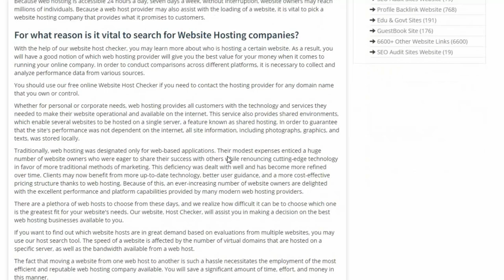How To Check Domain Hosting - Find out who is hosting any website | Smallseotools All SEO Tool Free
Youtube Backlinks Generator How To Check Domain Hosting - Find out who is hosting any website | Smallseotools All SEO Tool Free
About Free Domain Hosting Verification Tool
WHOSE OBJECTIVES ARE SERVED BY THE DOMAINS HOSTING CHECKER?
There is a domain hosting checking tool available at allseotoolfree.com. When using free SEO tools, you may find the symbol by scrolling down the list of symbols. When you enter a URL address, the URL address, domain name, and hosting service name will all be shown on the screen.

A domain hosting checker may also provide you with more information on the domain you've typed in the search box. It may be used to identify the kind of service being used, the location of the service provider, the servers on which the hosting service is provided, and, in certain cases, the domain owner and email address associated with the domain.
So, what exactly is the function of a domain hosting checker?

IN ORDER TO DETERMINE WHO IS HOSTING YOUR WEBSITE, YOU SHOULD USE THE DOMAIN HOSTING CHECKER.
After purchasing a domain name, developing your website, and signing up for hosting, you're ready to launch your website. You will, however, need Domain Hosting Checker in order to determine where your website is hosted. In addition to being able to see where your website is hosted, you can also see where any other website is hosted.

Every nation has its own hosting service provider on the internet, which is called a local hosting service provider. Obtaining hosting services is stress-free for the customer since he or she is paying in their own currency (local currency). Hosting services from overseas service providers would be difficult to get in countries where foreign currency activities are strictly controlled, such as in the United States.

100% Free Backlink Checker for ALL SEO TOOL FREE

Color Picker